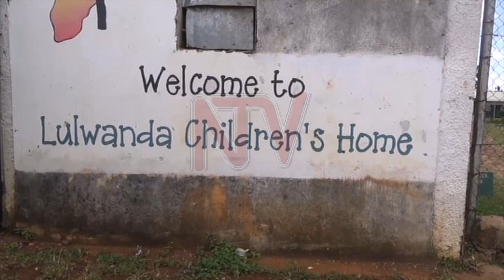Police on a hunt for family of lost and found child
The Mbale district probation authorities are searching for the parents of a child who has been in the custody of the defense secretary of Khamoto village, Bungokho sub-county Mbale district for 6 months. The defense secretary decided to hand over the child to the district probation office after failing to find the parents. Between 2 to 4 cases of abandoned or missing children are reported every three 3 months in the district.